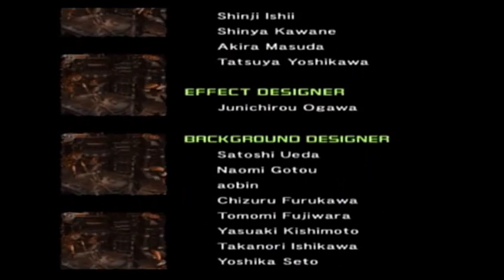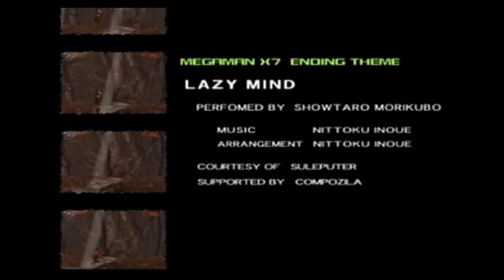Mega Man X7 - Endings & Credits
So every character has their own ending, and whose you get depends on who got the last hit on Sigma.

X's and Axl's both involve X being a stick in the mud and not wanting Axl to be a Hunter. And frankly, sometimes I just want to smack him upside the head for that.

Zero's ending has him dream about X constantly spouting "Eliminate the Mavericks" and blasting him with the charge shot. Could this possibly be something to come in the future?
Yes. It pretty much does, only replace X there with Copy X from the Zero series, and replay Zero getting hit with a charge shot with Copy X being utterly beaten. __